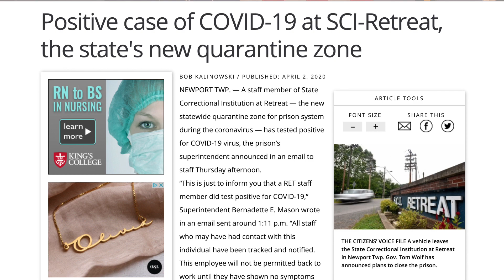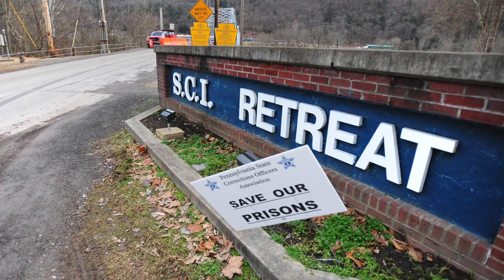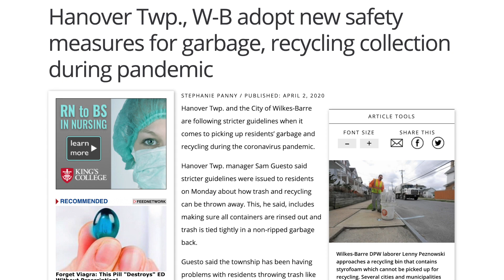NANTICOKE NEWSROOM - Day 11